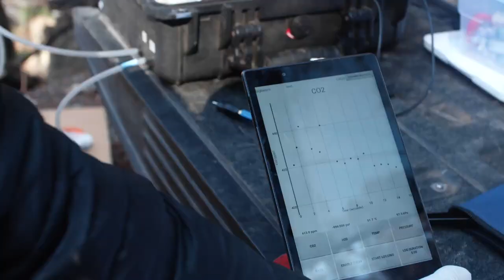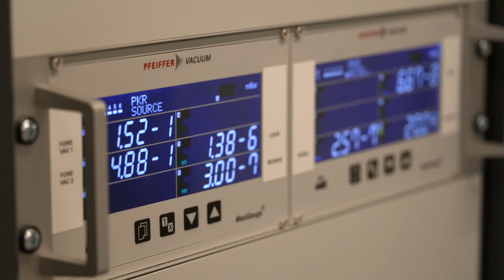Fire Insurance Promotes Coast Redwood Survival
The redwood’s ability to resprout, or activate dormant buds beneath the bark and grow new stems, branches, and leaves, is an adaptation that enhances survival following fire.